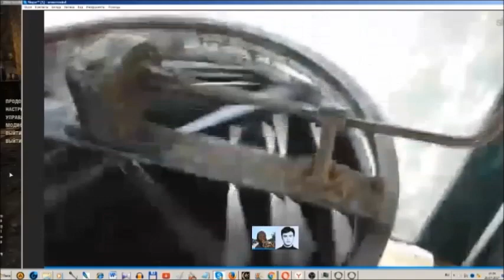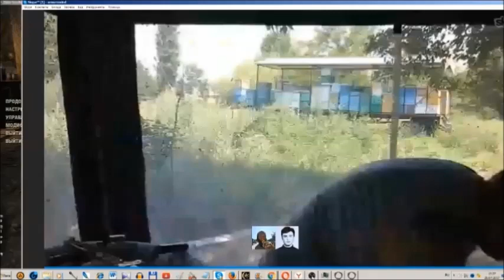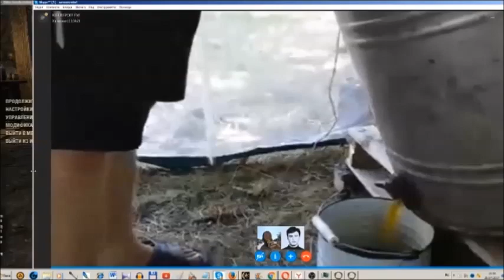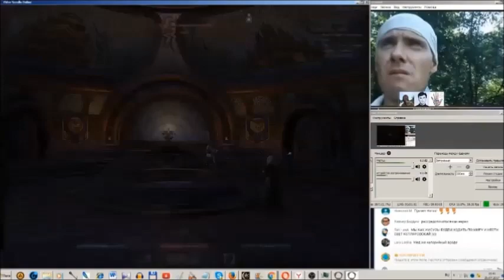Где купить хороший мёд.